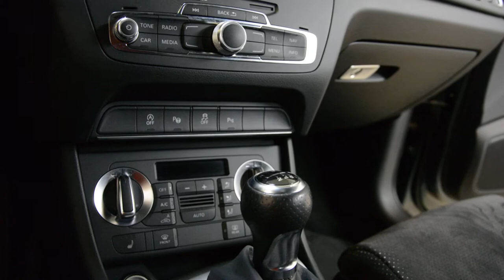Audi Q3 interior trims removal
How to remove the interior trims Audi Q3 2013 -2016

The  microphone battery died, I've noticed after filming 3 clips :))
I will explain her everything.
All the trims have just clips you will need just a plastic removal tool.

On all 4 doors you must poop up the clips and after slide back the trims because all of them have two plastic hooks(00:45)

The console trims have 4 clips, one on each corner.

The dashboard trim it's hard to pull out because the clips are strong, you have to pll it with a lot of force.

Here is what removal tools i use  :

With this camera I recorded this video:

Here is what   socket set I use :

Plastic removal tool:
-11 pieces removal tool set (I have bought this one for almost 3 years and I still use it)
-22 pieces removal tool set
-7 pieces ceap removal tool set

Torx:
-Torx Screwdriver Set from T5 to T30
-Long torx Screwdriver  T15 T20 T25 T27 T30(use torx t20 to remove the car exterior door handles almost all cars have this screw)

Small Electric Drill Cordless Screwdriver:

Flexible Magnetic Pick Up Tool:

Rubber Eraser disk:
(i use this to remove old Stickers and Glue Adhesive left on car)

LED Flashlight:

Here are some cheap tools that I use daily in my workshop:

Plastic removal tool:
-11 pieces removal tool set (I have bought this one for almost 3 years and I still use it)
-22 pieces of a removal tool set
-7 pieces of cheap removal tool set

Rubber Eraser disk:
(I use this to remove old Stickers and double side tape left on the car after I remove badges)

LED Flashlight:

Infrared Thermometer: